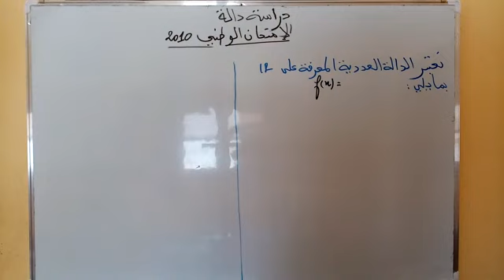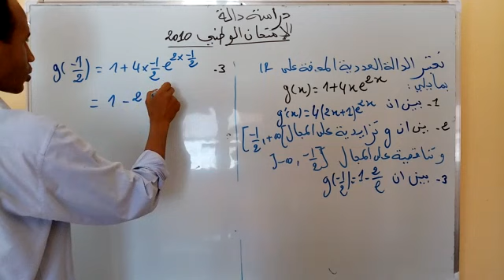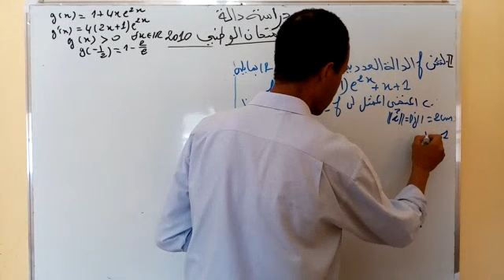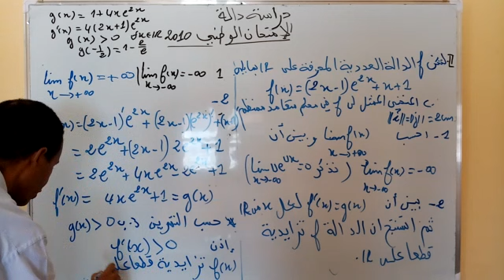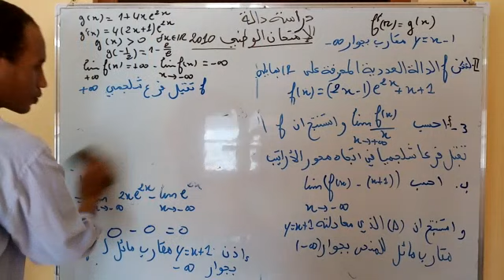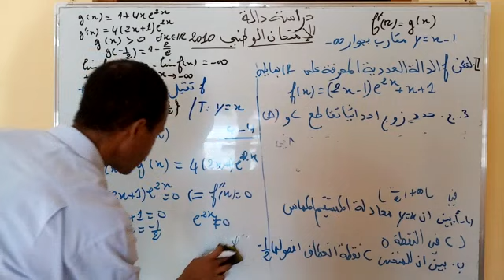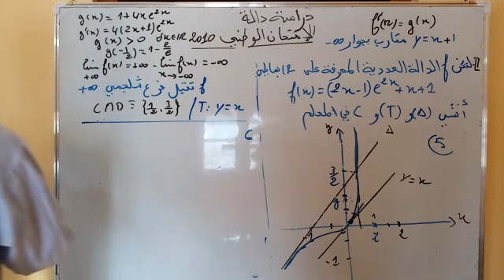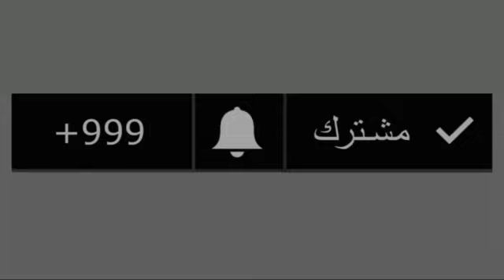تصحيح الامتحان الوطني 2010 (دراسة دالة)